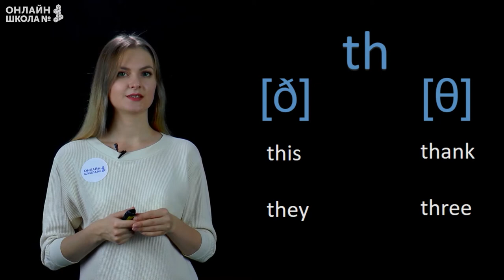Видеоурок 13. Аудирование. Английский язык 2 класс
Сегодня мы научимся произносить сочетание букв TH, выучим несколько новых английских слов и прослушаем диалог на английском языке.

📌Содержание:
0:00 Урок фонетики TH
2:12 Учим новые слова
2:33 Слушаем диалог
4:57 Упражнение по диалогу